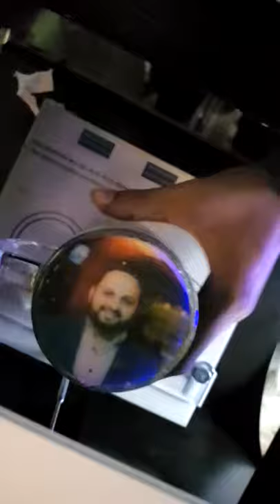Beer Printer Machine @ 48000 /Print Edible photos on BEER Wine JUICE Beverage Icecrem +91 8682837423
SELFIE  3D LATTE PRINTER  (  Beer Latte Art Printer Machine  ) :-

☆ It can print on Cocktails / Mocktails / BEER / Juices / on All Beverages you can print as per your Idea's

This Machine
   print any photo, selfie picture, logo, text messages , love messages and symbols, cartoons, social messages on food items

FOOD & BEVERAGE PRINTER MACHINE : : -
☆ Print - On - BEER , WINE , COCKTAILS , COFFEE / TEA / ICE CREAM / BEER / BURGER /CAKE / ETC,.

      It can print
Photos, Selfie, Cartoons, Smiles, Text message, love messages, Social message, Ect,.

      * PRICE @ RS.47,990 /-  * ( INCL. GST 18% )*
            ( Shipping Cost Extra )

   *CASH on Delivery* ( COD ) Can Also be Arranged
   (  To Major City's & Towns Only )

        COST OF PRINTING - RS.1 Only /-
                 ( For 5 Photo Prints )

     AERO ENGINEERING ENTERPRISES

              - : FACTORY ADDRESS : -
   No#2/17, Vasantham Nagar, Thirupathisram Circle Kanniyakumari , Tamilnadu , INDIA - 629302

PH:   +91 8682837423    ( Call / WhatsApp )

*(  GSTIN No. :  33ANVPR5866M1ZW  )*
      ( ISO 9001:2015 )
SINCE 2014.